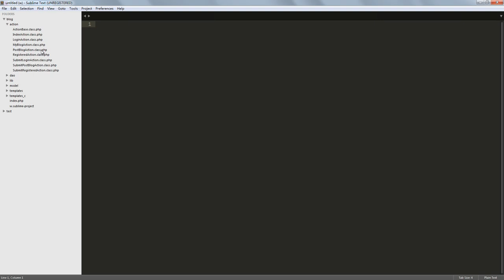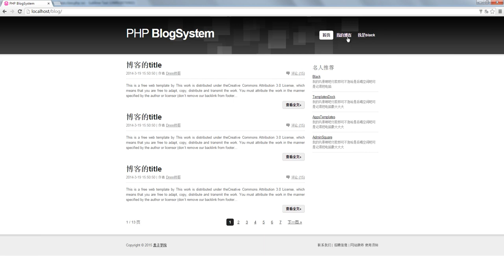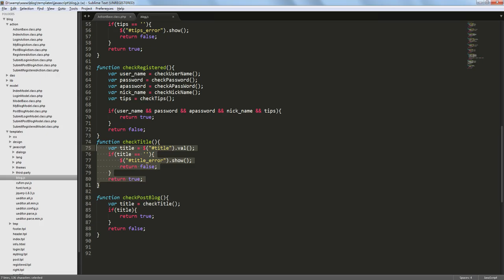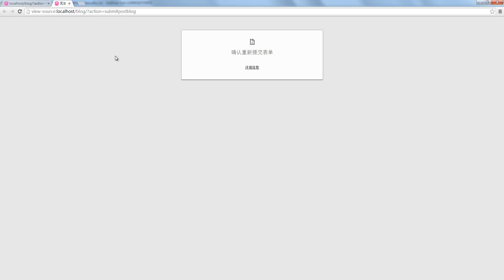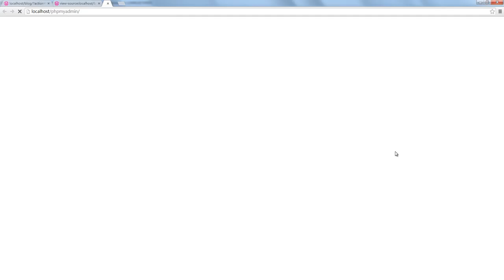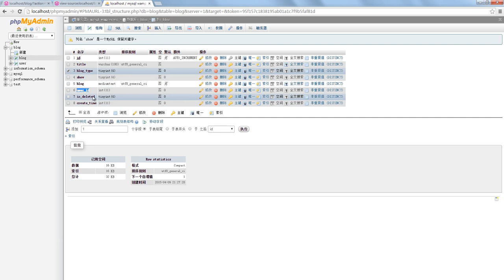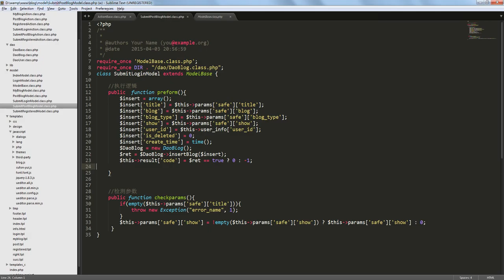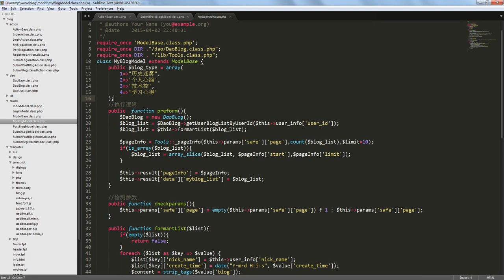php博客系统开发7 发帖模块的开发01